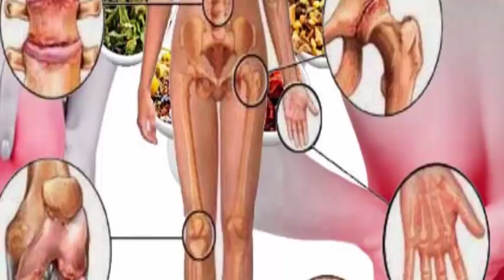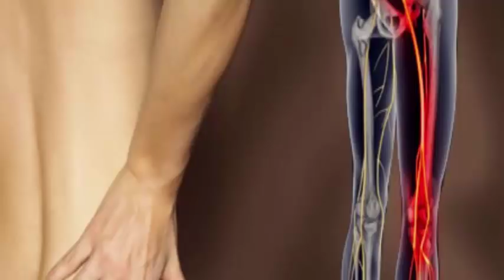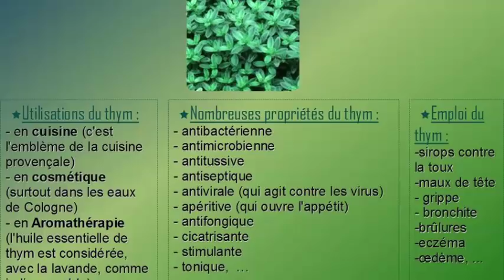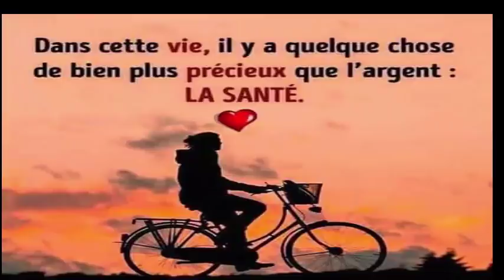Un thé puissant pour traiter du lupus,de l'arthrite,de la fibromyalgie et de la sclérose en plaques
Un thé puissant: excellent pour le traitement du lupus, de l'arthrite, de la fibromyalgie et de la sclérose en plaques
REGARDER AUSSI:

5 astuces indiennes pour faire pousser vos cheveux plus vite L'HUILE SECRÈTE DE LA FAMILLE ROYALE